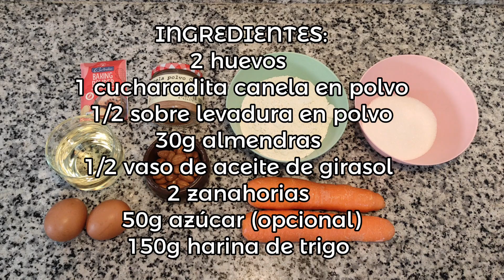Bizcocho de zanahoria 🥕 CARROT CAKE en multicooker | MAXICHEF ADVANCED MOULINEX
Hoy os traigo una receta dulce, un pastel dulce con zanahoria 🥕 🥕 🥕

El bizcocho tiene un sabor dulce y especiado, con una textura densa y muy suave, que merece la pena probar. Las zanahorias mejoran el sabor, la textura y la apariencia del pastel con un color
naranja divino.

👉Recuerda que abajo en la descripción te dejo todos los materiales que utilizo en mi cocina y que me agiliza muchísimo a la hora de preparar mis recetas.

❤️Si te gusta cocinar comidas sencillas y sin muchas complicaciones, darle al dedito arriba👍!

🔪Mis utensilios: (todos los enlaces me reportan un beneficio si compras a través de ellos)

Multicooker Moulinex;

Obra: Un Día Para Recordar